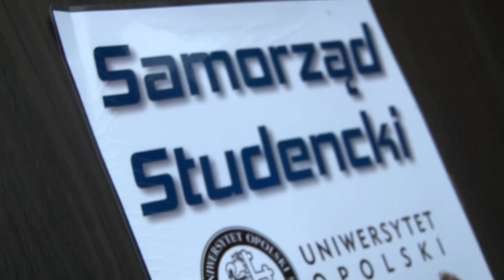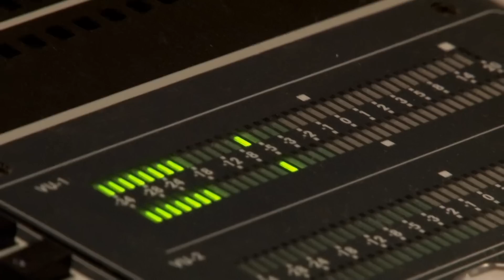Studenckie Centrum Kultury. Uniwersytet Opolski